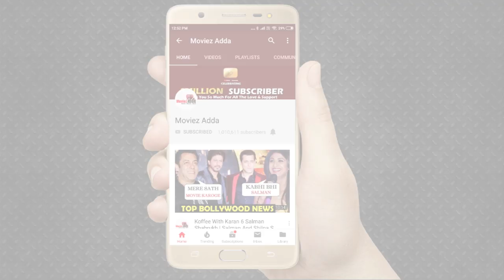Ranveer Singh ने Virat Kohali को लगाया गले, India's Victory Against Pakistan